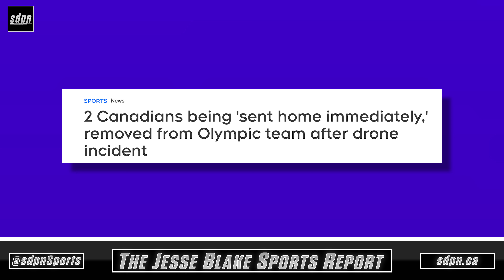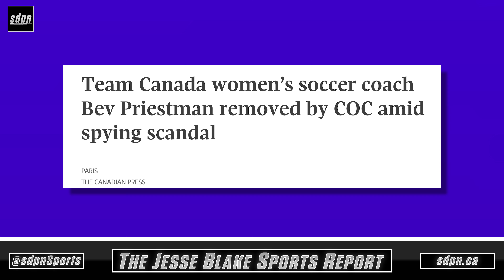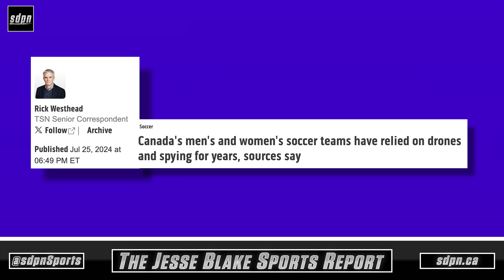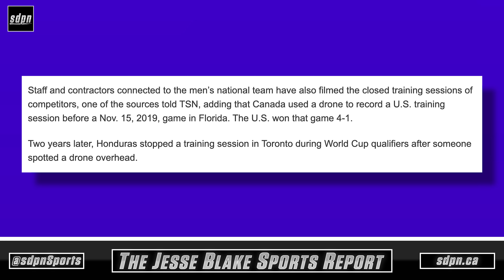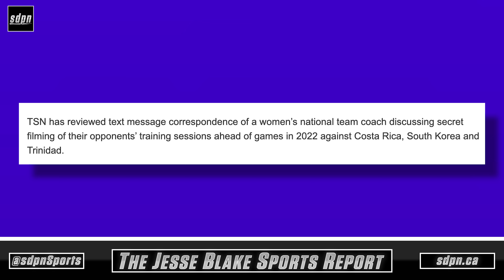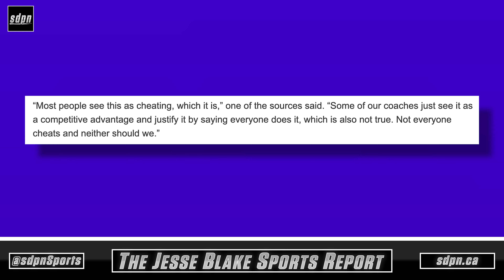Soccer Canada Caught Cheating at Paris 2024 Olympics, Drone Spying Ongoing for Years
The Women's Canadian National Soccer Team was caught cheating this week by using a drone to film New Zealand's practice ahead of their match on Thursday. However, the drone use this week, has uncovered a scandal within Soccer Canada that dates back years where Soccer Canada staff members have recorded, or instructed contractors to record, practices of team's from around the world, both on the Men's and Women's side.